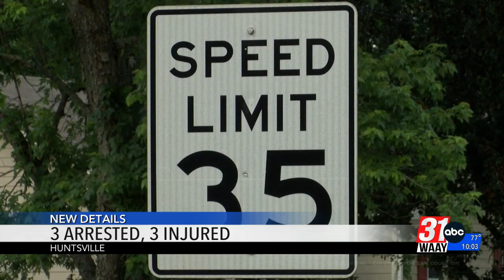3 Injured, 3 Arrested in Huntsville